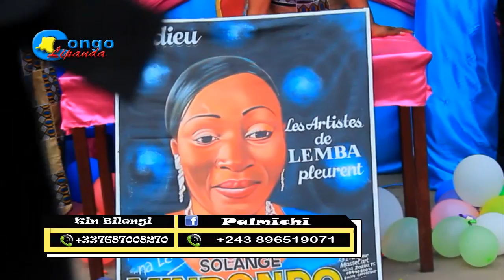BOTALA MAKAMBU ELEKI NA CIMETIÈRE YA MINDONDO SAISAI ET ROCK BODO INCOMPRÉHENSION YA DEGA BOTALA